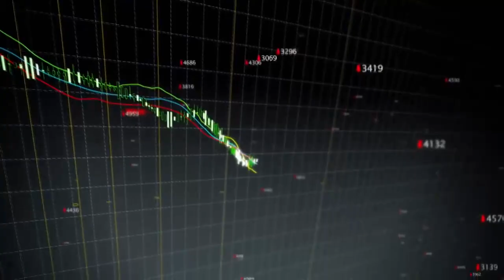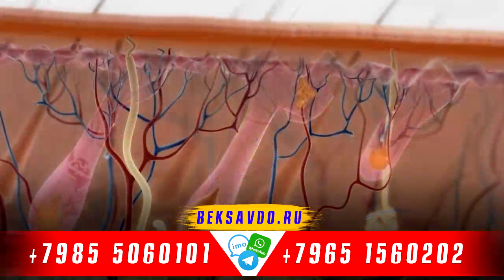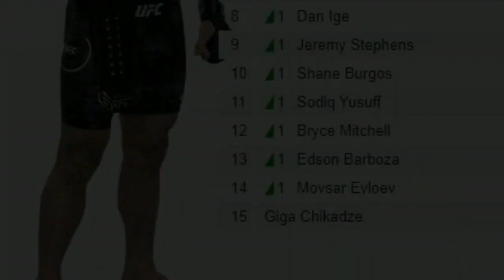КАТТА ЖАНЖАЛ / МАХМУД МУРОДОВ ЯНГИ ЖАНГИ / ХАМЗАТ ҚАЙТМОҚДА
Бексавдо телефон раками:

(Вацап, Телеграм Имо)

Манзилимиз Москва шахри Метро Перово
Дунё ва юртимиз ММА оламидаги энг сўнги қайноқ хабар ва янгиликларни етказишга тайёр бўлиб турибмиз.
Келинг дастлаб бугунги бугунги ролигимиз анонслари билан таништириб ўтсам:
1. Камару Усман ва Конор Макгрегор орасида катта жанжал бошланди.
Бу ЮФС нинг яна бир тамошасими ёки жангчилар орасидаги шахсий низо? Шулар хақида батафсил билиб оласиз.

2. Махмуд Муродовнинг навбатдаги жанг санасида ўзгариш. Куни кеча хамюртимиз қачон ва қаерда жанг қилишини айтди.

3. Кутилаган ҳолат. Забит Магомедшарипов UFC рейтингидан чиқариб юборилди. Бунга сабаб нима?

Шу ва бошқа қизиқарли хабарларни бугунги ролигимизда билиб оласиз.

Videomizda foydalanilgan musiqalar: vodiy tv tony ferguson khabib nurmagomedov